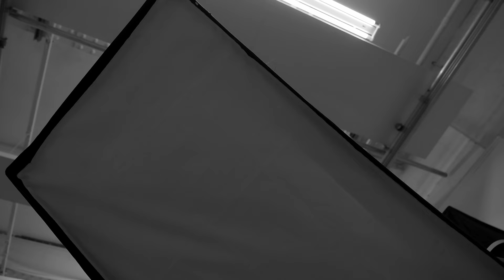Behind The Scenes - London Photo Shoot of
Behind The Scenes Photo shoot

Model: Laetitia Bouffard-Roupe @laetitiamodel
Video: @dinaraostrfilmmaker
Photographer: @ravimeditatesportraits
Location: London